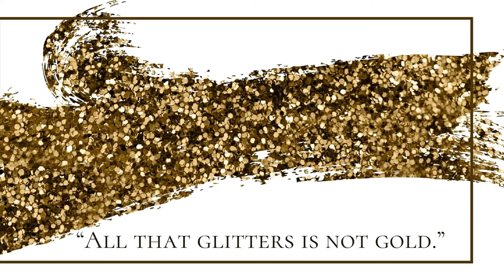Shining Glitters - English Proverb - Daily Quote - Shorts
All that glitters is not gold. English Proverb
meaning: Things that look good on the outside may not be as valid or good at closer look